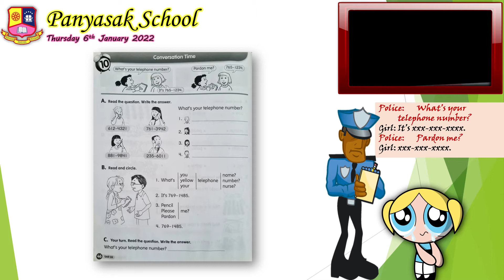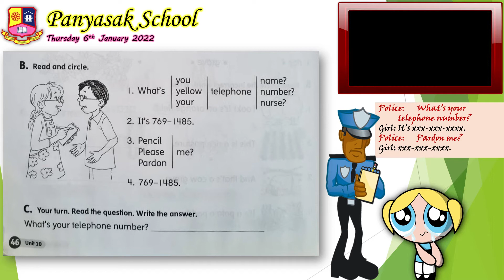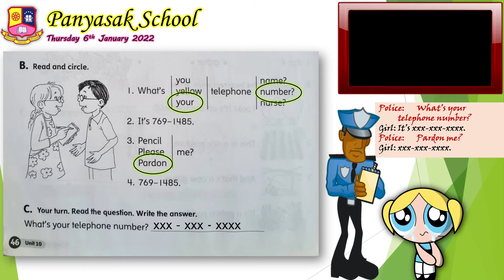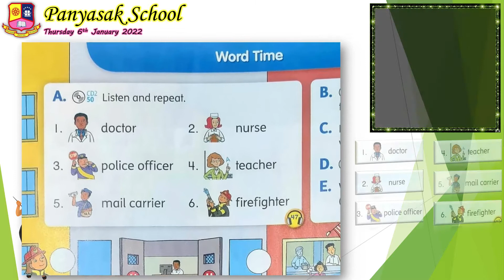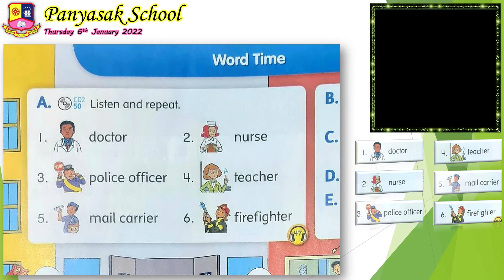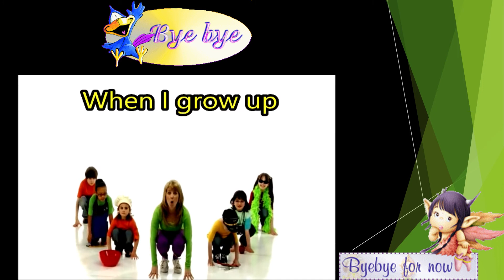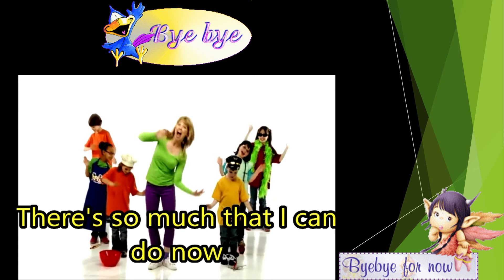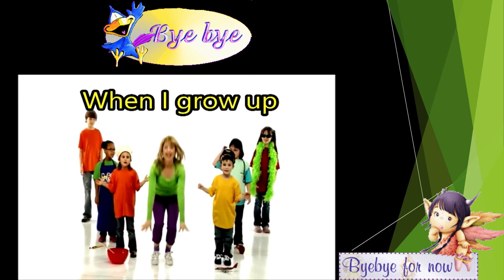Unit 10 Around Town 1 lesson 3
Thursday 6th January, today we're doing an exercise in the Student book and checking our homework from yesterday in the workbook.
Have a great Thursday!
//Rikard